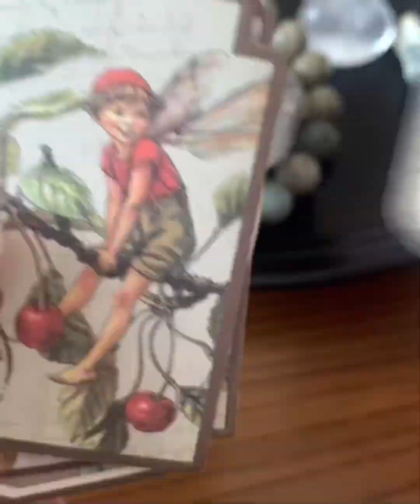梱包作業‼️ 感謝を込めて梱包するよ。吉野石編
今回は国産天然石の奈良県　飛鳥吉野石ブレスレットです。order頂き誠にありがとうございます(o^^o)今回も心を込めて丁寧に梱包していきます♪♪今回はクリスマス🎄も近いので梱包📦も工夫してみました。
プレゼントに直感でお選びしたお守り天然石と妖精シールを一緒に梱包していきます！！

今回もあえて音楽🎵を入れていません！作業音をお楽しみ下さいませ♪フォローをして頂けると大変励みになります。
良かったら宜しくお願いします。

その他にも様々な商品を販売中！
販売先
ミンネ